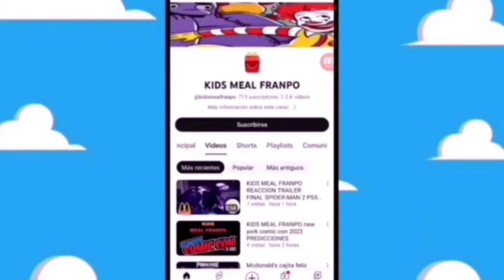VILLANOS#341 HOT TOYS jakks pacific vicky The Fairly OddParents: A New Wish julio 2024